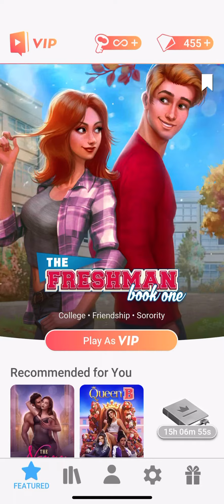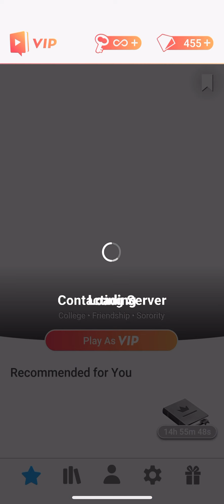Choices Book: The Freshmen Book 1: Chapter 12